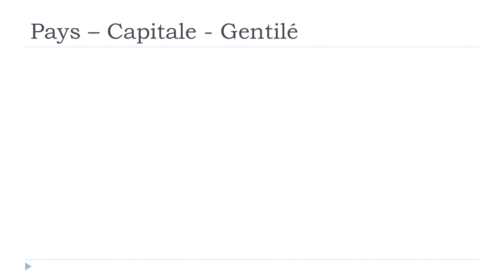Learn the countries in French